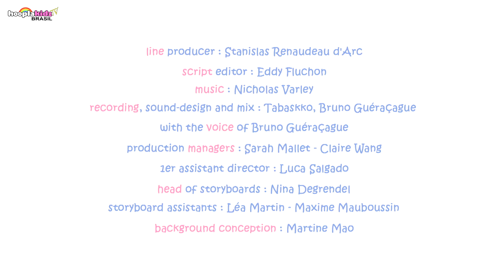Molang e Piu Piu | O sapo | Desenhos Animados Infantis | HooplaKidz TV Brazil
É inverno. Molang e Piu Piu resgatam um sapo gelado e cuidam dele para recuperá-lo. Molang tricota para o sapo um chapéu mole que lembra uma coroa. De repente, eles se perguntam: e se o sapo for realmente um rei que foi transformado em sapo?

► Molang
Molang e Piu Piu valorizam sua amizade ao longo da vida. Desde a vida cotidiana até as aventuras mais extraordinárias, seu vínculo único permite transformar qualquer obstáculo em momentos de felicidade compartilhada com humor e ternura.

Venha assistir os melhores shows, séries infantis e programas mais divertidos do YouTube em português na Hooplakidz Brasil TV!